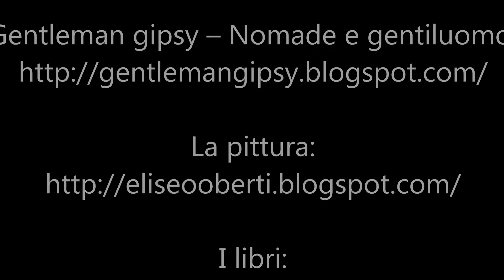Gentleman Gipsy - Venezia dei veneziani: panni stesi nei sestieri